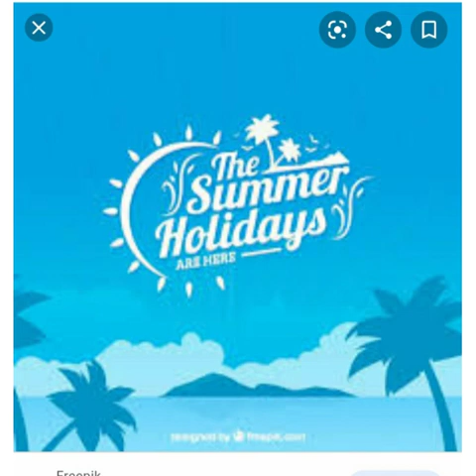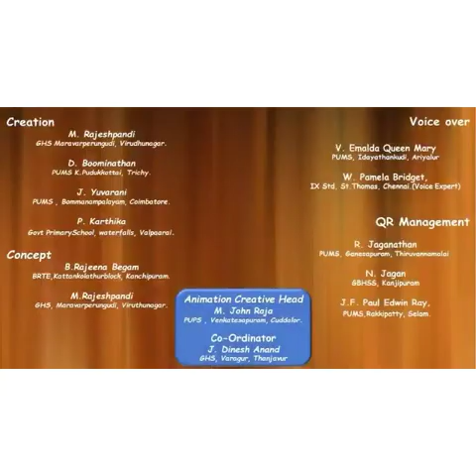1 std English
Ln1:My Pet